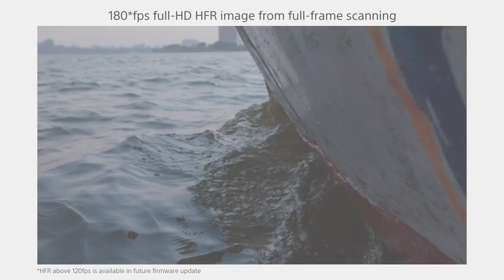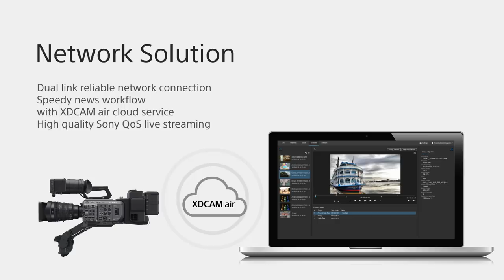Product Feature | FX9 | Sony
Discover FX9, Sony’s full-frame 6K sensor camera with Fast Hybrid AF, Dual Base ISO and S-Cinetone™ colour science.
6K Full-Frame “Exmor R” sensor for stunning picture quality.

The camera’s full-frame 6K sensor provides superb recording in DCI 4K*, Ultra HD and HD resolutions. Powerful image processing with debayering and oversampling ensures image quality beyond the limits of conventional Super 35mm sensors. The back-illuminated CMOS image sensor also uses Sony’s Exmor R technology for improved sensitivity and noise reduction. Compared to a 4K Super 35mm sensor, the FX9’s 6K sensor has over twice the surface area while providing a wider angle of view and shallower depth of field.

*DCI 4K (4096 x 2160 at 17:9 recording) will be available with future firmware release.